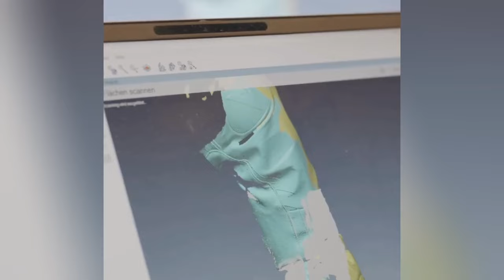REVEALED!!! Luca Marini doesn't want Toprak Razgatlioglu to go to HRC MotoGP Team in 2025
Toprak Razgatlioglu World Superbike MotoGP 2025